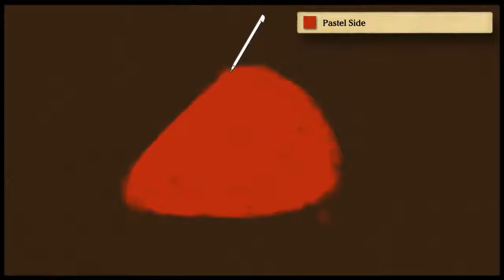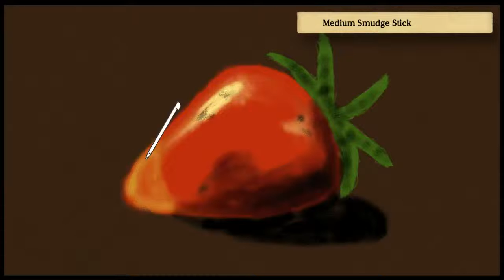Art Academy: Strawberry OP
One of my live drawings with Art Academy: Atelier on Twitch.